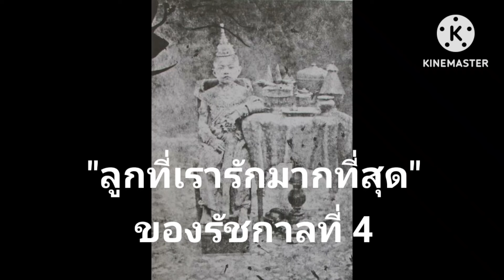ลูกที่เรารักมากที่สุด รัชกาลที่ 4#ประวัติศาสตร์ไทย